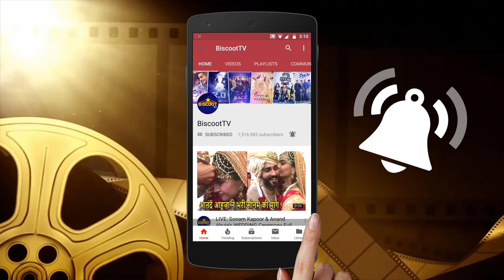Check Saaho Official Trailer Launch | Full Event | Prabhas Shraddha bhusan kumar